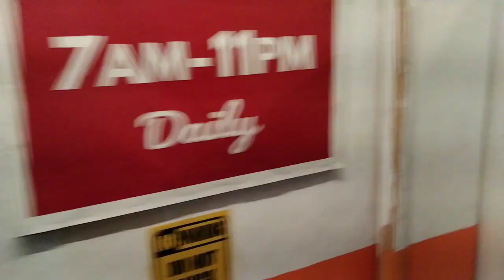full video ni 👉KUPIDO nag nag cummute, 💯💯💯grabe to naluge ata nung February 14